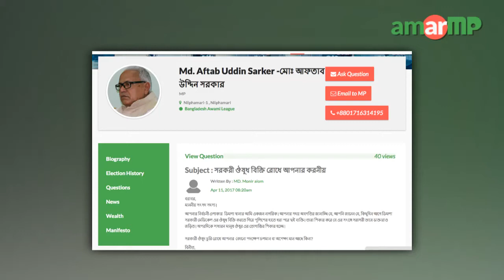Md. Aftab Uddin Sarker replied to MP AmarMP.com regarding misuse of Govt. Medicine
সরকরী ঔষুধ বিক্রি রোধে করনীয় প্রসঙ্গে আমার এমপি ডট কমের মাধ্যমে এক নাগরিকের করা প্রশ্নের উত্তর দিলেন নীলফামারী ১ আসনের সংসদ সদস্য মোঃ আফতাব উদ্দিন সরকার। প্রশ্নটি করেন  মোঃ মনির আলম। এক ভিডিও বার্তার মাধ্যমে এমপি আফতাব উদ্দিন এর জবাব দেন।